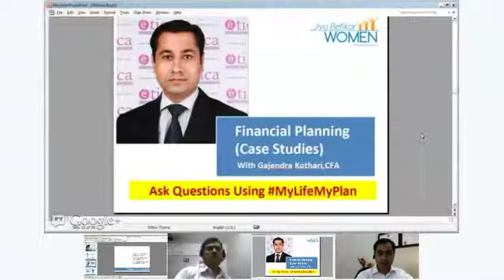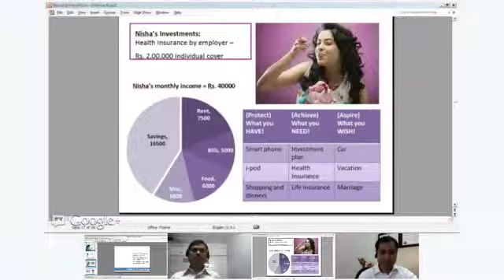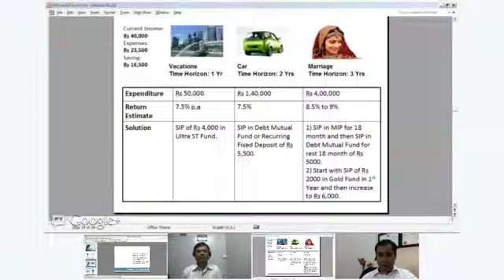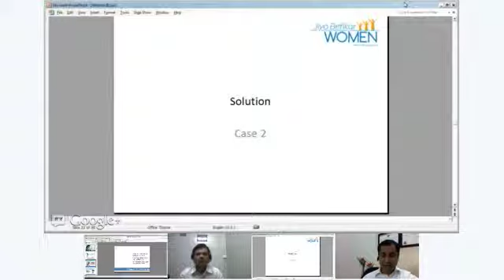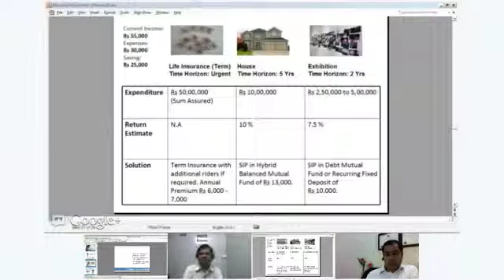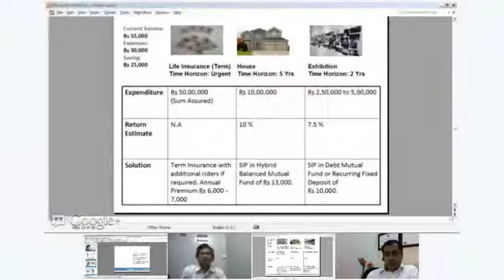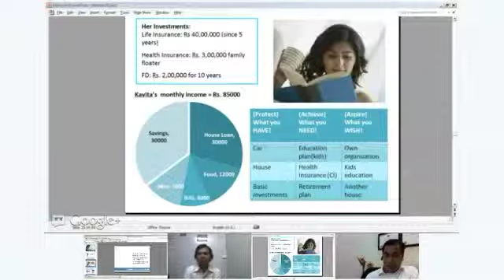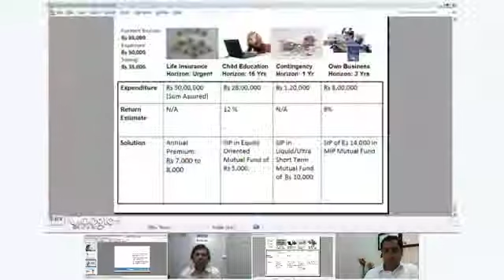Case Study Solutions With Gajendra Kothari (All) | Bajaj Allianz Life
Watch this interesting presentation on case studies as Gajendra Kothari (MD & CEO Etica Wealth Management Pvt. Ltd) proposes the best investment plans for three women, Nisha, Meera & Kavita from different demographic segments.

You can connect with our support team for any kind of queries related to life insurance: